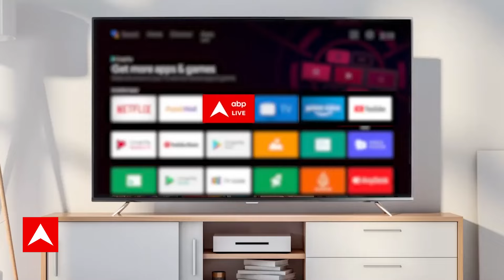पटना में ED दफ्तर पहुंचे लालू यादव | Land For Job Scam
पटना: आरजेडी सुप्रीमो लालू प्रसाद यादव (Lalu Prasad Yadav) की मुश्किलें बढ़ती दिख रही हैं. नौकरी के बदले जमीन घोटाला के मामले में आज सोमवार (29 जनवरी) को लालू यादव से ईडी पूछताछ करेगी. ईडी की टीम पटना पहुंच गई है. लालू यादव भी ईडी दफ्तर पहुंच गए हैं. रविवार को आरजेडी सत्ता से अलग हुई और आज उनकी पेशी हो गई.